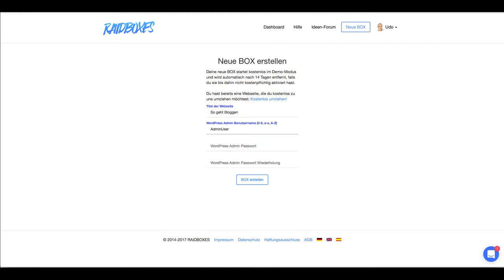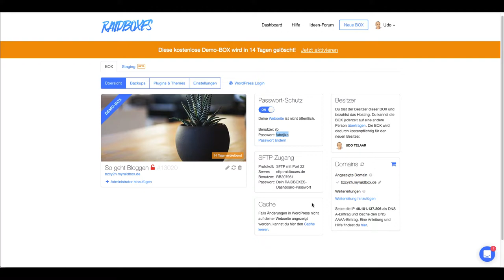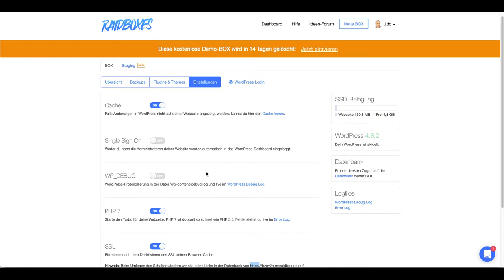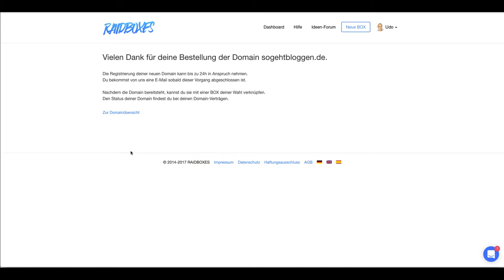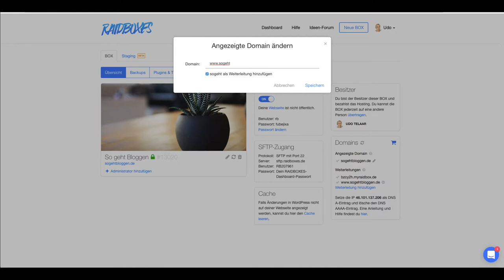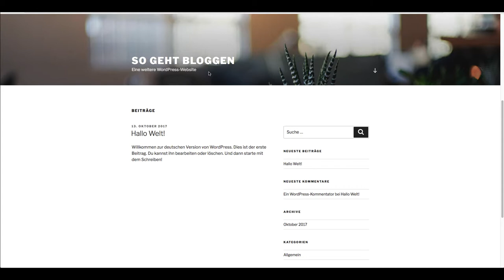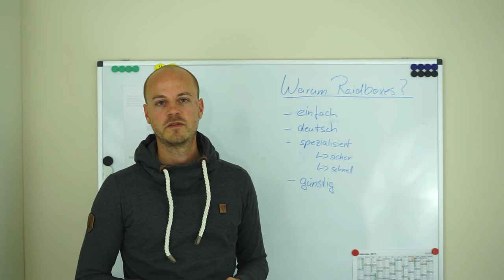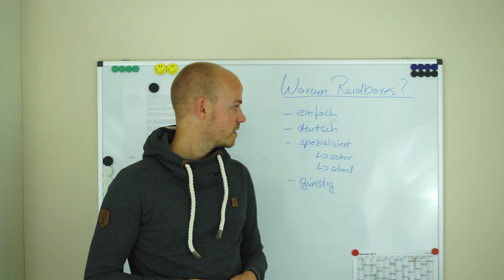Bestes Hosting für WordPress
In dieser Serie zeige ich dir Schritt für Schritt, wie die Seite zu diesem Channel entsteht. In diesem ersten Video kümmern wir uns um die Einrichtung des Hostings bei Raidboxes und die Installation von Wordpress.

—— Über "So geht Bloggen"

"So geht Bloggen" hilft dir dabei, mit deinem Blog erfolgreich zu werden.

Du willst einen Blog starten, weißt aber nicht so richtig wie du anfangen sollst? Oder du hast schon einen Blog und möchtest endlich mehr Besucher bekommen und Geld damit verdienen? Dann bist du hier genau richtig. Ich zeige dir in meinen wöchentlichen Videos, wie du mit deinem Blog erfolgreich wirst.

o00o–°(_)°–o00o

✅ Sony SEL-50F18F* ⏩
✅ Rode VMMICRO VideoMicro* ⏩
✅ Canon PowerShot G7 X* ⏩
✅ GoPro HERO 4 silver & black* ⏩
✅ Samson Meteor Mic USB* ⏩